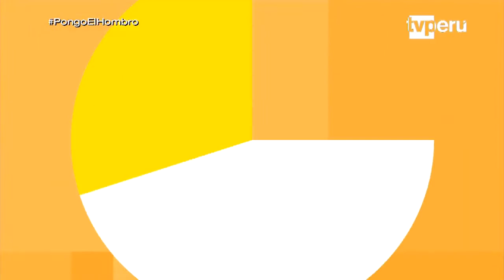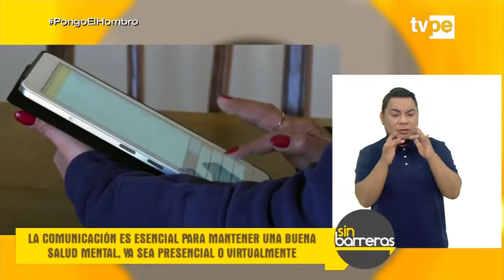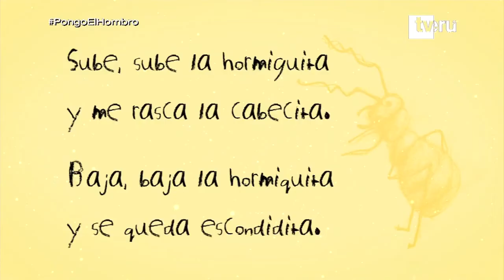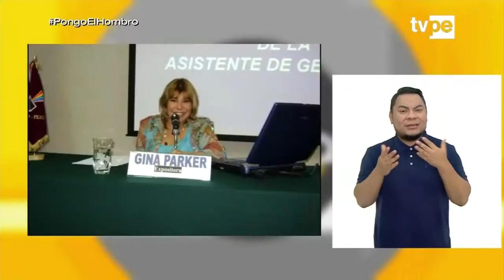Programa Sin Barreras del 29 de Agosto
📌 SinBarreras: Conozcamos la historia de Gilberto Santisteban, un talentoso ingeniero de sistemas y pintor. Además, una edición especial por el Día Nacional del la Persona Adulta Mayor.

Acompáñanos todos los domingos a las 9:00 a. m. porTVPerú, Canal 7. 🙌